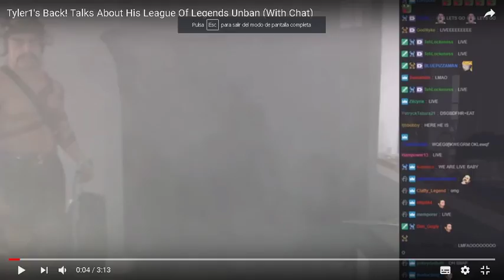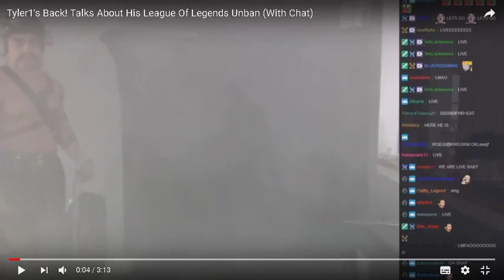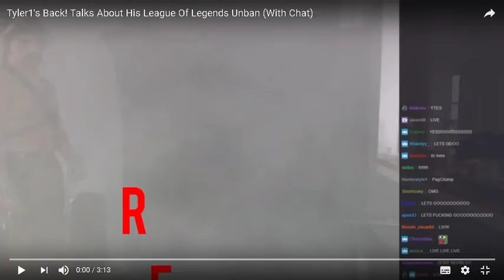Tyler1 is back. Legendary return!! 300k DE VIWERS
2:39 Start of the video